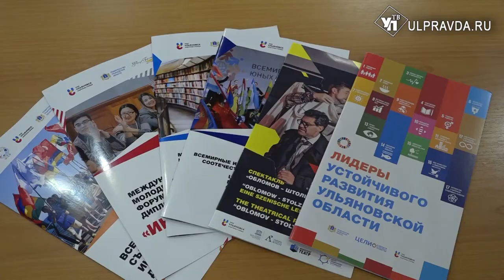Россотрудничество поддержит ряд проектов Ульяновской области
Федеральное агентство по делам СНГ, соотечественников, проживающих за рубежом, и по международному гуманитарному сотрудничеству тесно общается со многими регионами. В том числе и с Ульяновском. Дальнейшие планы сотрудничества обсудили глава региона Сергей Морозов и руководитель Россотрудничества Евгений Примаков.